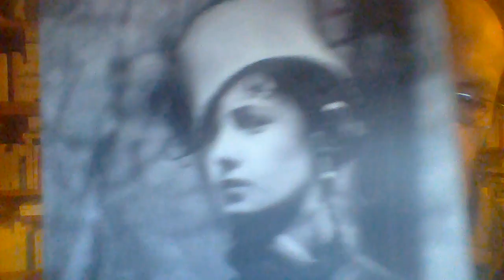FunesteFRED (4): Entre NIETZSCHE et NIEPCE à Saint Loup rouge de Varennes....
Texte de Alphonse de LAMARTINE (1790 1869) tiré de "Des Harmonies à Jocelyn" dans le volume "Poésies complètes" de la Bibliothèque de la Pléiade, NRF, 1963

Livres présentés:

Nathalie CLIFFORD BARNEY  (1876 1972):  "Lettres à une connue", Bartillat, 2024

Charles ELOI VIAL: "Le siècle des chutes: 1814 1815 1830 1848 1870 Abdications et déchéances", Collection Tempus, Perrin, 2024

Rappel:

Aymeric MONVILLE:"Misère du nietzschéisme de gauche, de Georges Bataille à Michel Onfray"", Delga, 2023

Et aussi:

Odette JOYEUX (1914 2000): "NIEPCE, le troisième oeil', Ramsay, 1990

CINEMA: "Le Cercle rouge" de Jean-Pierre MELVILLE (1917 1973), France, 1970

ENLU: Le monument à Nicéphore NIEPCE (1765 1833) à Saint-Loup de Varennes (Saône et Loire, France).

Bien sûr je ne suis pas supporter de tout ce qu'ont pu faire et dire les auteur(e)s dont je parle.
Et je ne suis présentement membre d'aucune association, parti, institut, etc.
Si mes référentiels ne vous plaisent pas, passez votre chemin.